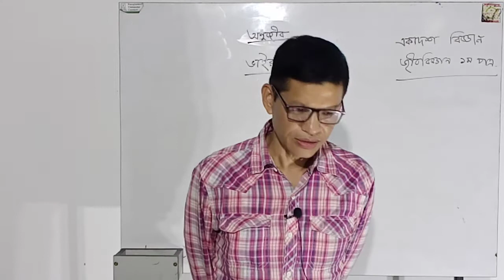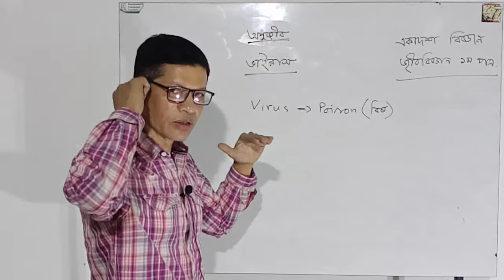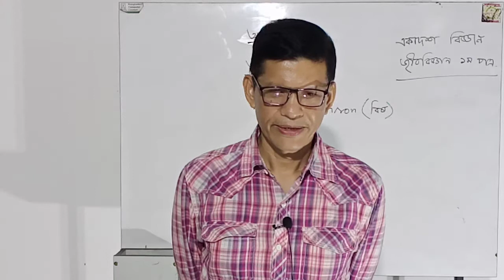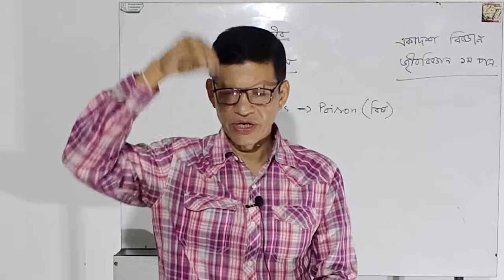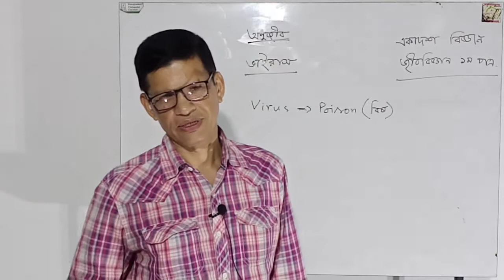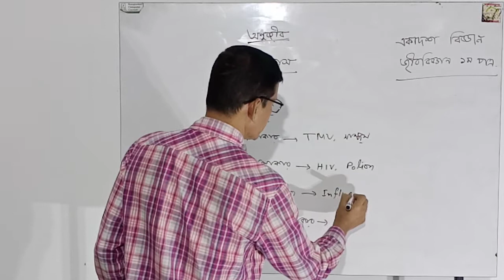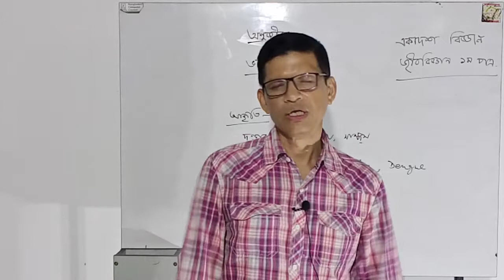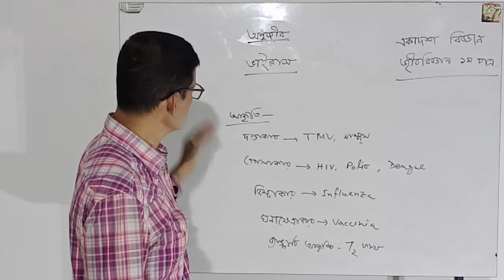অনুজীব, ভাইরাস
উদ্ভিদবিদ্যা
অনুপ কুমার বড়ুয়া
সহযোগী অধ্যাপক ও বিভাগীয় প্রধান
উদ্ভিদবিদ্যা বিভাগ